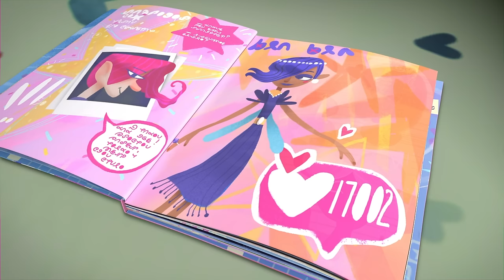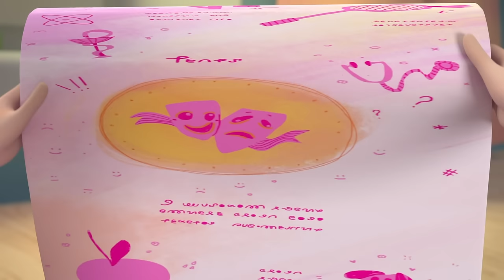Fairyteens 🧚✨ Fall in Love 🎀🎈 Cartoons for kids ✨ Cartoons with fairies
✨ Mirror for Esthy 🎀🪞  Episode 21
✨ Love Spell 😲😵 Episode 22
✨ Multicolor Glasses ⭐️⭐️ Episode 16